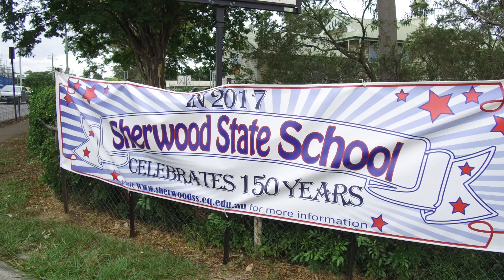Sherwood State School | Celebrating 150 Years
It’s a school that’s right in the heart of the Sherwood community. Easily visible on Oxley Road, Sherwood State School is embedded in the history of Sherwood.

And this year, they're turning 150! We sat down with Principal Dr Greg Nelson to hear about the upcoming fete.